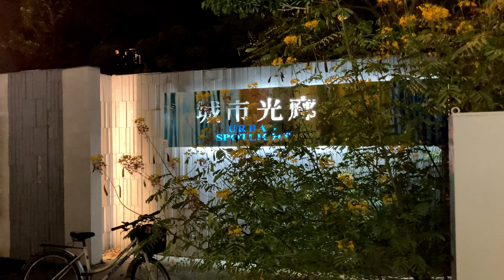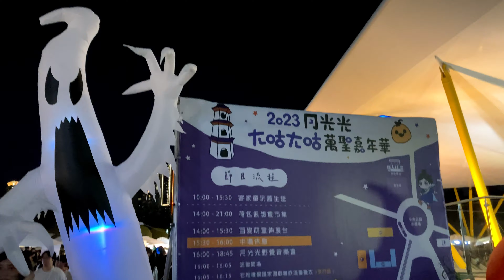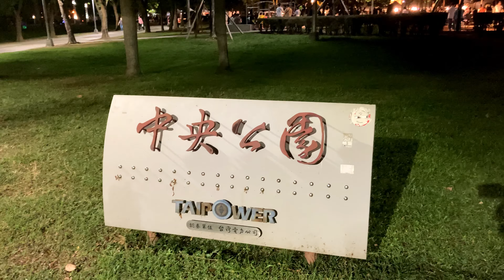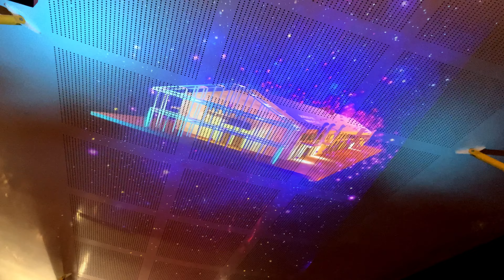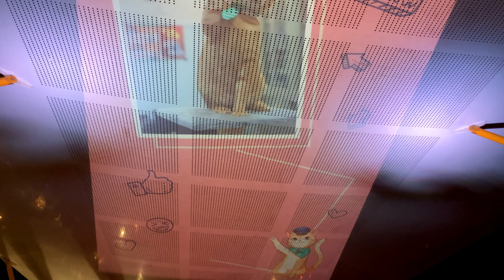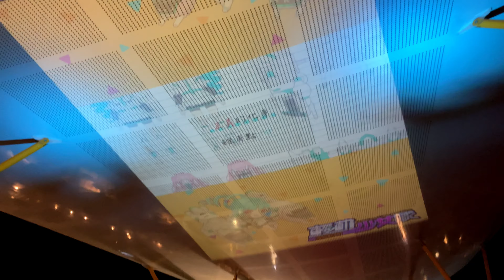2023高雄萬聖節大遊行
2023高雄萬聖節大遊行，起點從高雄市文化中心出發，終點為中央公園。

拍攝日期 shooting date(yyyy/MM/dd) - 2023/10/28 (Sat.)

影片和開場音樂 video & opening music - T.H.Y.

相關網站：
FOCA福爾摩沙馬戲團：

原創內容，請勿轉載或做其他用途，謝謝。